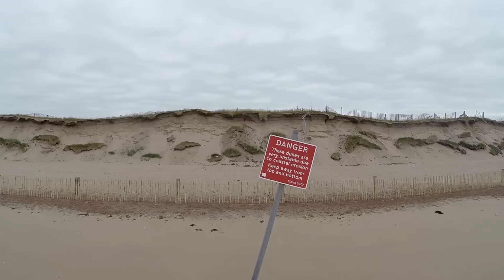TBS Disco Pro - Montrose Beach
Flying at Montrose Beach, some work going on around the Dunes to try and stop the errosion thats going on.
Facebook Page Rudeboys FPV for any questions.